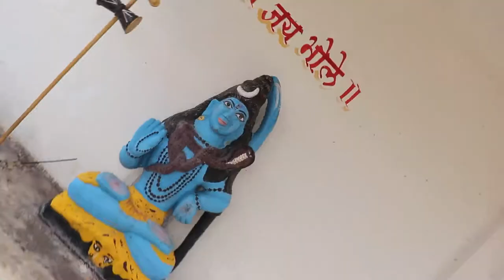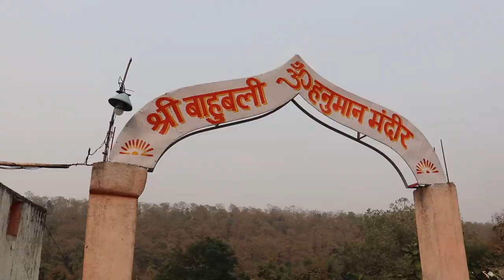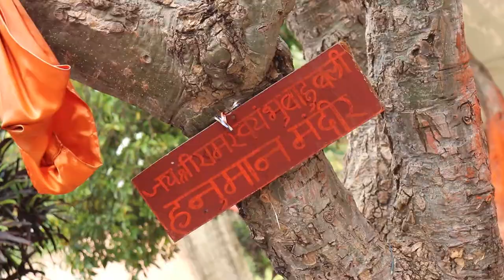Talegaon | Ashti | Teosa | Arvi - Exploring Villages Of Maharashtra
Hi

In this video we explored the small village on Amravati to Nagpur Highway
Ashti is a town and the tehsil headquarters in Arvi subdivision of Wardha district in the Indian state of Maharashtra . Talegaon is also near from Tiosa, or Tivsa, is a town, municipal council, and tehsil in Amravati district in the state of Maharashtra, India . I Explored this town with my cousin nilesh

Join my journey below -